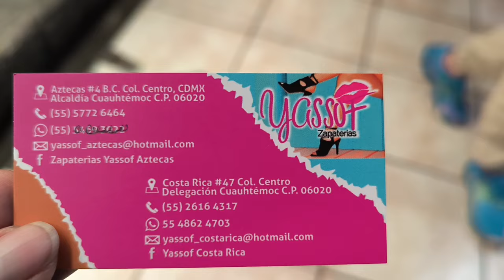😱ZAPATILLAS 👠PARA GRADUACIÓN 🎓/FIESTA en el Centro de la CDMX 💯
ZAPATERÍA YASSOF
Aztecas No 4 Local B y C en el Centro de la CDMX
entre Costa Rica y Nicaragua